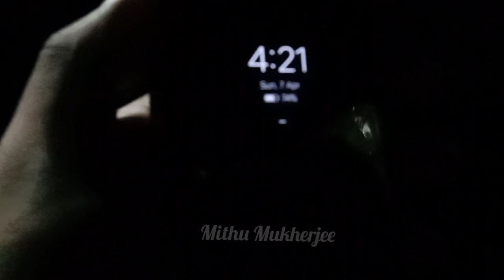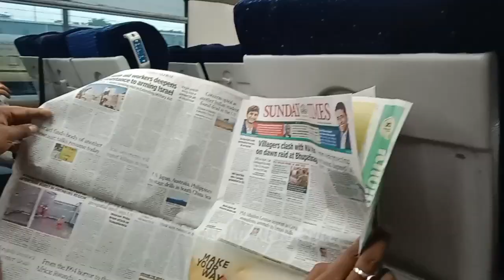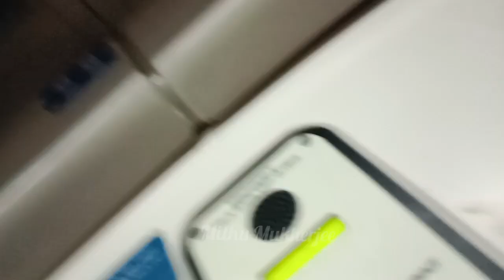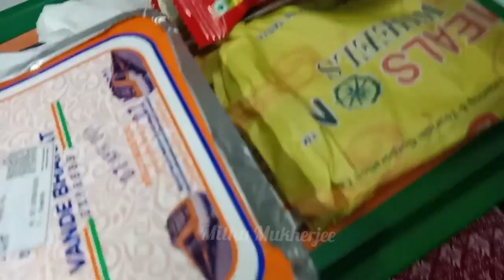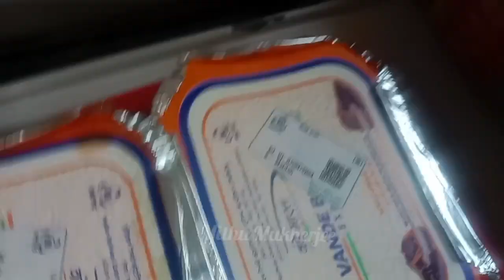Howrah to Njp Vande Bharat journey|| Couples Sikkim trip. Vande Bharat